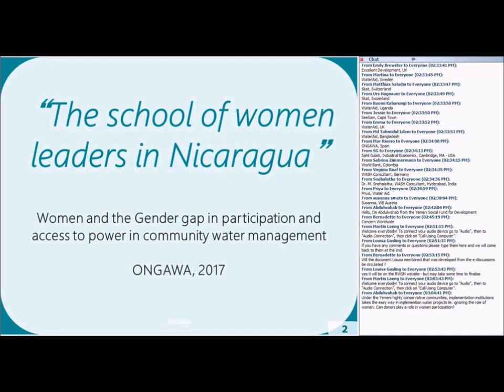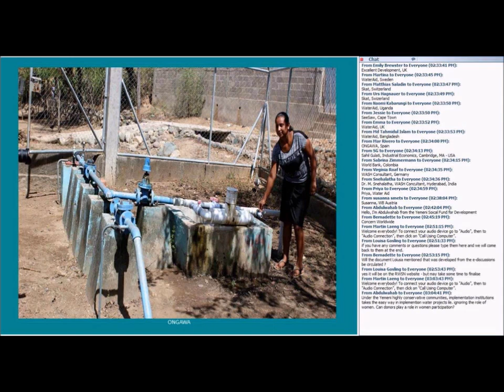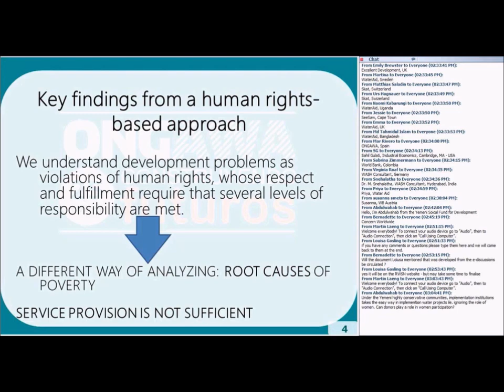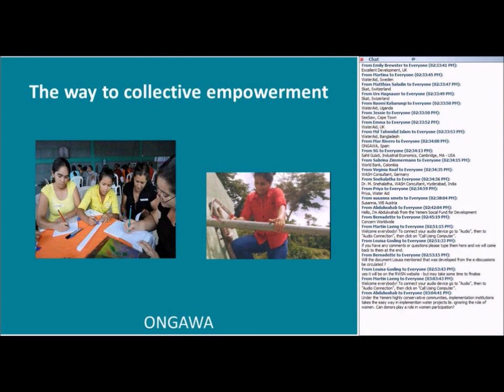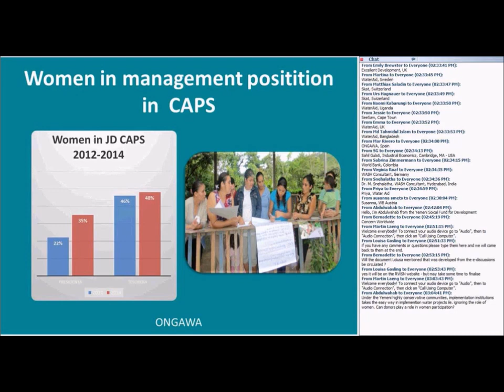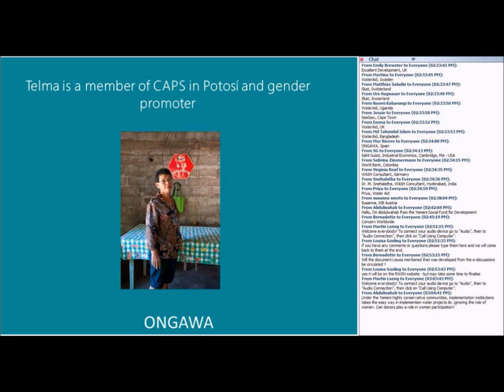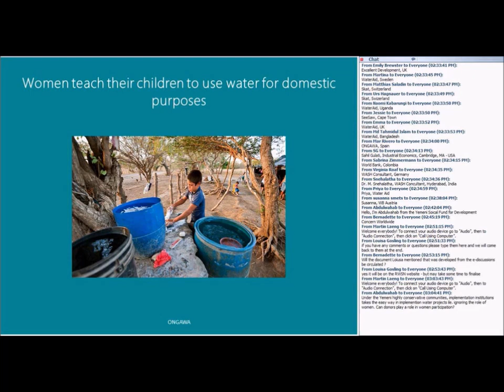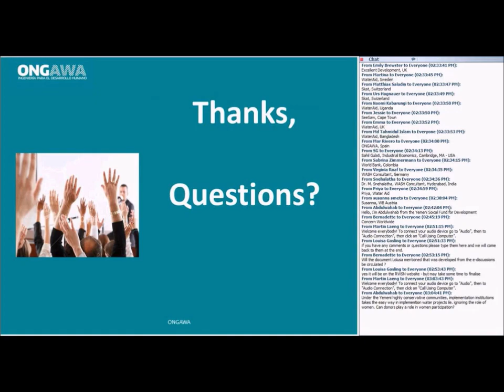The school of women leaders, Nicaragua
by Ceilia Faller ONGAWA